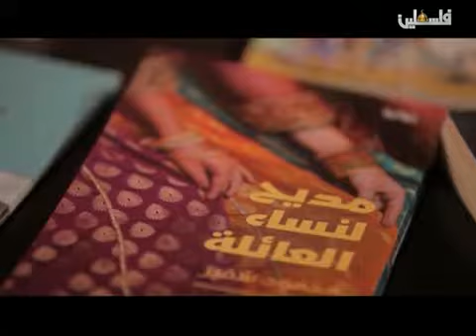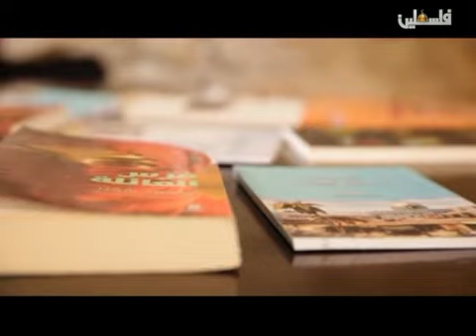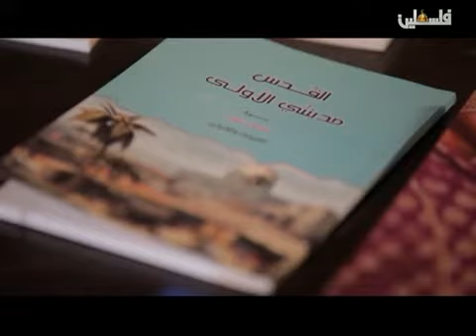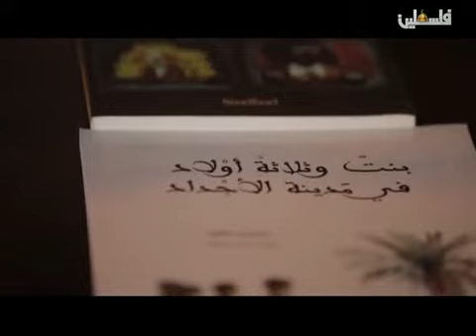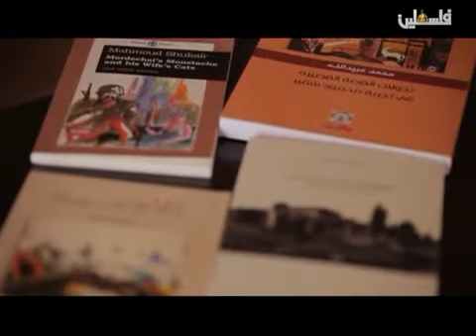ينابيع محمود شقير 2 9 2015